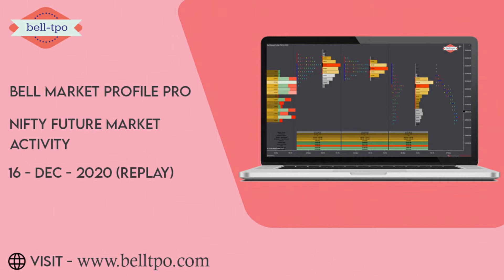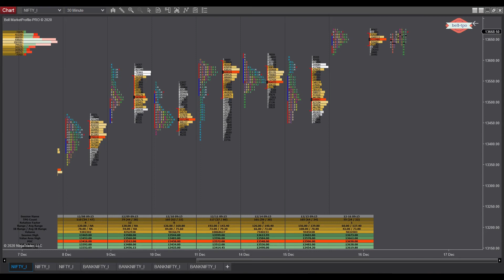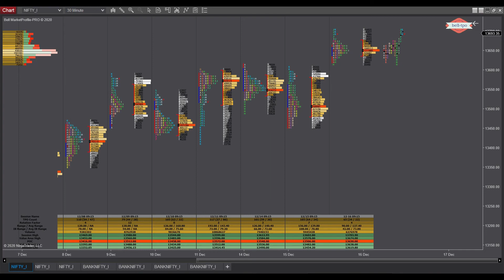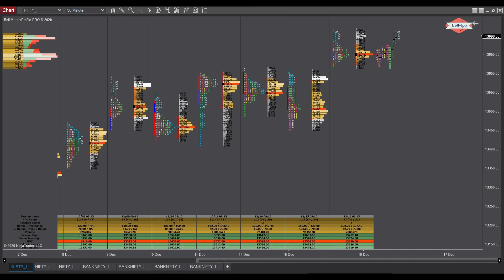Bell market profile pro : Nifty Future Market Activity 16 Dec 2020 (Replay)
Futures trading contains substantial risk and is not suitable for every investor. An investor could potentially lose all or more than the initial investment. Risk capital is money that can be lost without jeopardizing ones financial security or lifestyle. Only consider risk capital that should be used for trading and only those with sufficient risk capital should consider trading. Past performance is not necessarily indicative of future results. CTFC RULE 4.41 HYPOTHETICAL OR SIMULATED PERFORMANCE RESULTS HAVE CERTAIN LIMITATIONS. UNLIKE AN ACTUAL PERFORMANCE RECORD, SIMULATED RESULTS DO NOT REPRESENT ACTUAL TRADING. ALSO, SINCE THE TRADES HAVE NOT BEEN EXECUTED, THE RESULTS MAY HAVE UNDER-OR-OVER COMPENSATED FOR THE IMPACT, IF ANY, OF CERTAIN MARKET FACTORS SUCH AS LIQUIDITY. SIMULATED TRADING PROGRAMS IN GENERAL ARE ALSO SUBJECT TO THE FACT THAT THEY ARE DESIGNED WITH THE BENEFIT OF HINDSIGHT. NO REPRESENTATION IS BEING MADE THAT ANY ACCOUNT WILL OR IS LIKELY TO ACHIEVE PROFIT OR LOSSES SIMILAR TO THOSE SHOWN. All trades, patterns, charts, systems, etc., discussed in this website or advertisement are for illustrative purposes only and not construed as specific advisory recommendations. All ideas and materials presented herein are for information and educational purposes only. No system or trading methodology has ever been developed that can guarantee profits or prevent losses. The testimonials and examples used herein are exceptional results which do not apply to average people and are not intended to represent or guarantee that anyone will achieve the same or similar results. Trades placed on the reliance of Trend Methods systems are taken at your own risk for your own account. This is not an offer to buy or sell futures interests.